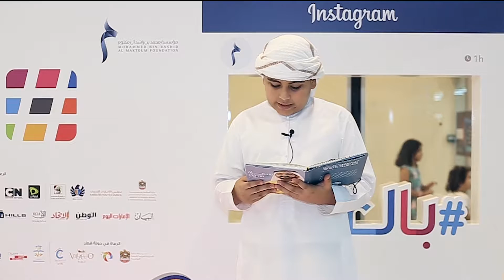جانب من فعاليات مبادرة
جانب من فعاليات مبادرة بالعربي في "مارينا مول ابوظبي" التي تنظمها